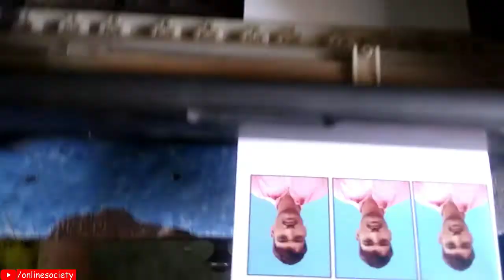A4 Sheet par 3 photo kaise print kare || How to print 3 passport photo in A4 photo sheet || 2021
Hello guys,
                 aaj ki is video me mene A4 sheet par 3 passport photo print karne ka sahi tarika bataya hai.

My Gears:
Mic cum earphone
2 male to 1 female 3.5mm cable (Y cable)
Male to female 3.5mm cable (2 Mtr)